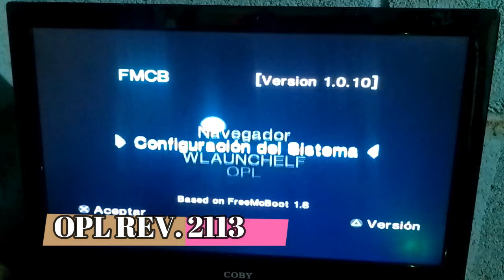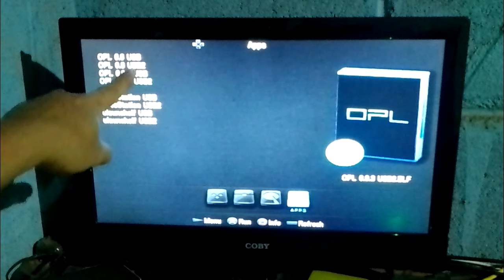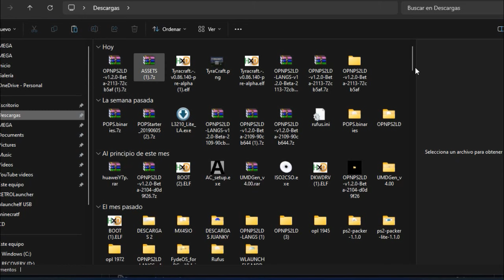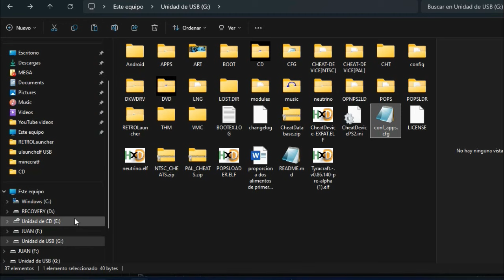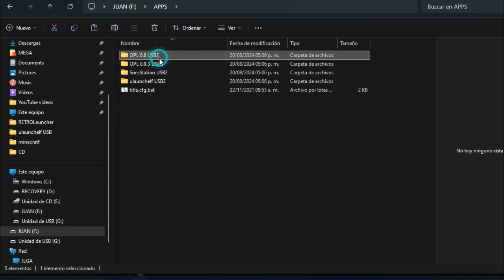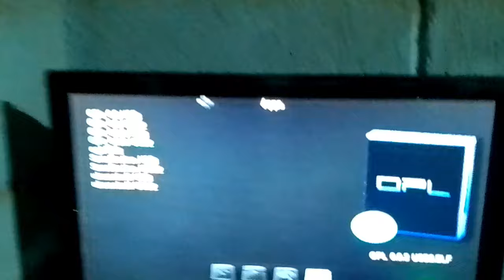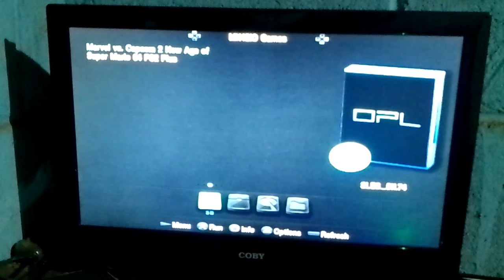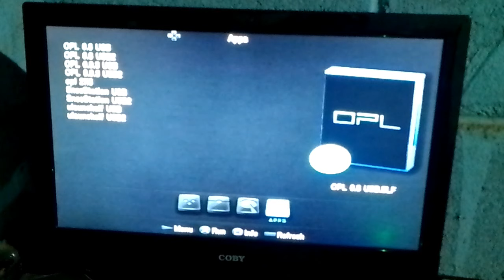💥OPL REVISIÓN 2113 🔴Esta versión Reconoce JUEGOS y APPS en VARIOS dispositivos (MCs,2 USBs,MX4SIO)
💥En este video de PS2 te doy a conocer las novedades de la nueva revisión del OPL REVISION 2113 ahora OPL Reconoce los JUEGOS y las APPS en VARIOS dispositivos conectados SIMULTANEAMENTE. Ponemos a prueba esta versión poniendo juegos y aplicaciones en varios dispositivos y los conecte en los diferentes entradas de nuestra ps2.